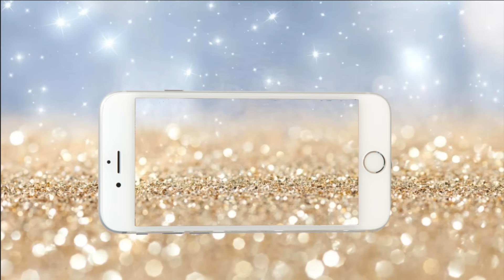CURLY HAIR ROUTINE | HOW TO REFRESH CURLY HAIR! Amor Antasia Hair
Look here 👇🏾👇🏾👇🏾

Amor Antasia Hair Co. provides the BEST AFFORDABLE HIGH QUALITY Virgin hair, LACE CLOSURES AND LACE FRONTALS !!

👉🏾GET MY HAIR - AmorAntasia.bigcartel.com or

2. Follow BOTH @AmorAntasia & @AntasiaHair on IG
3. Make TWO posts on IG promoting my current July 4th sale promo ad & my bundle deals promo ad
5. USE AntasiaHair hashtag in EVERY POST

Good luck!!!